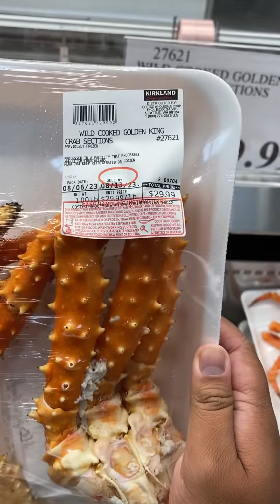Vlog: Covington Costco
Just doing groceries while I’m with the family during afternoon.